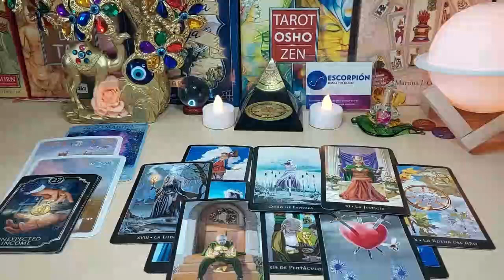TAURUS HE WANTS TO GIVE YOU WHAT IS YOURS 🥵🔥😳 HE IS GOING TO ASK YOU FOR SOMETHING TREMENDOUS 😱